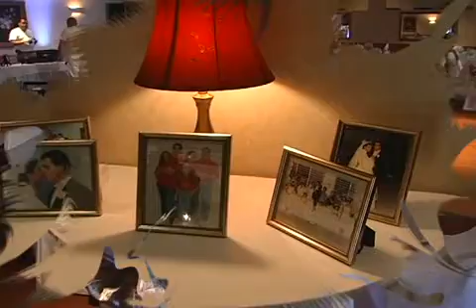Especial Tanya & Luis Ortiz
Contacto Prod. Bienvenido Ferreras